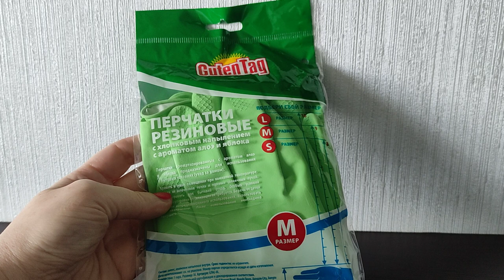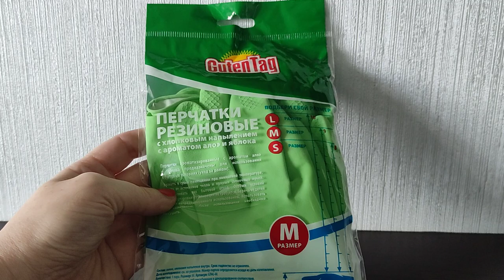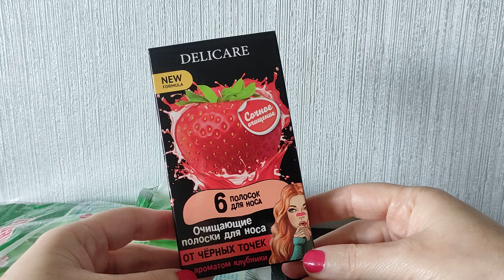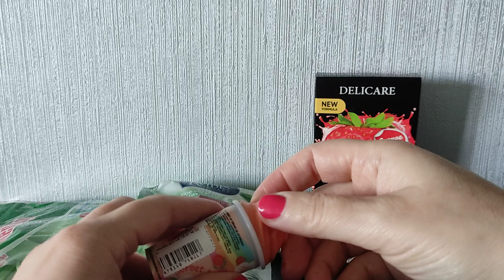Покупки в Улыбке Радуги по выгодным ценам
Покупки в магазине Улыбка Радуги